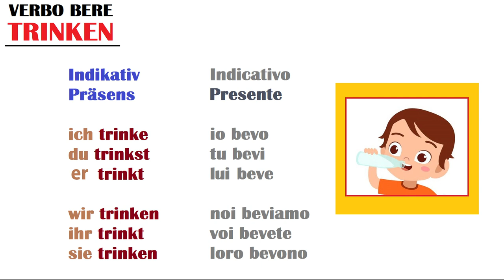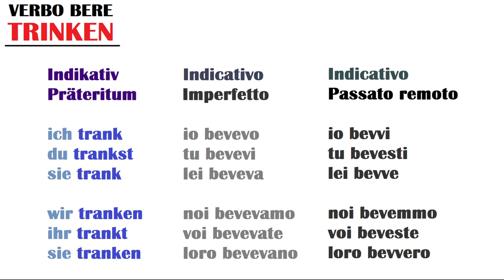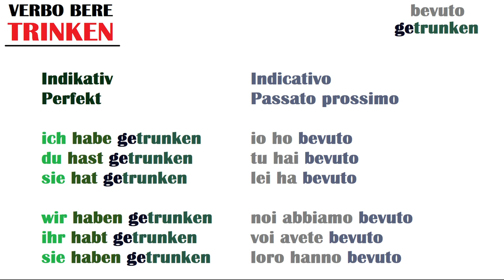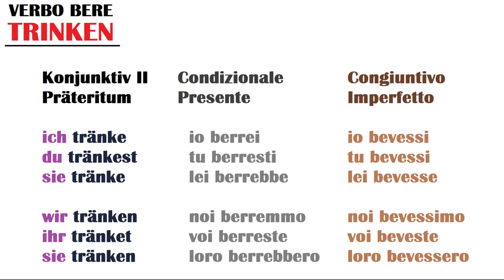tedescofacile​ TEDESCO FACILE #244​ -- TRINKEN il verbo BERE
Il verbo bere - trinken